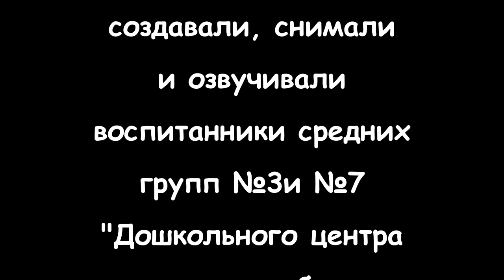Мультфильм притча "Божья Коровка"